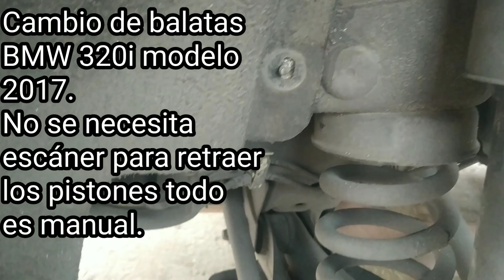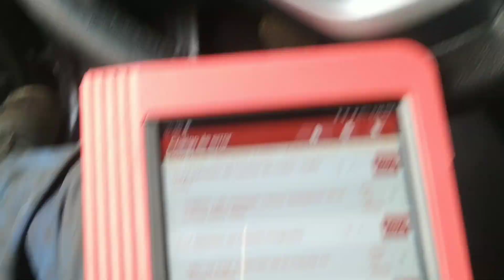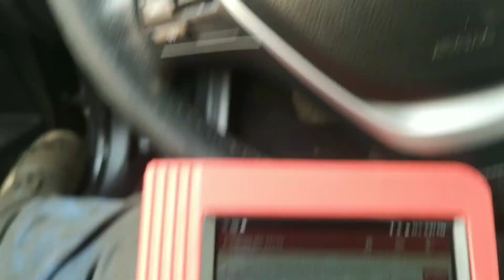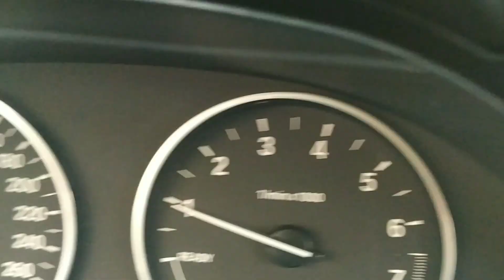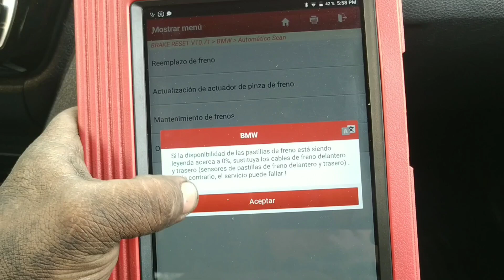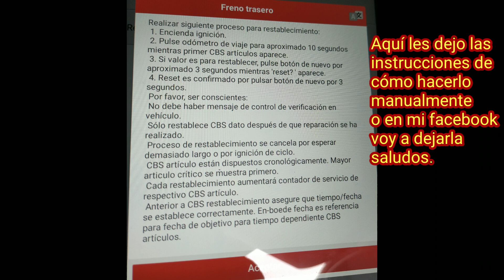Cambia balatas traseras y borra aviso de bmw 320i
Un video de como cambiar balatas traseras de bmw 320i no es necesaria herramienta especial, solo escaner para resetear o se puede hacer manual.